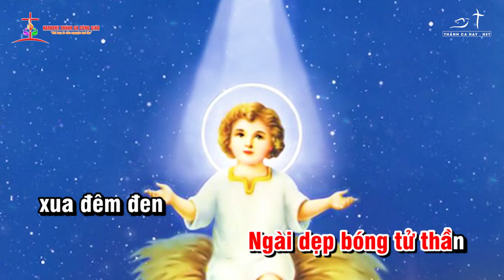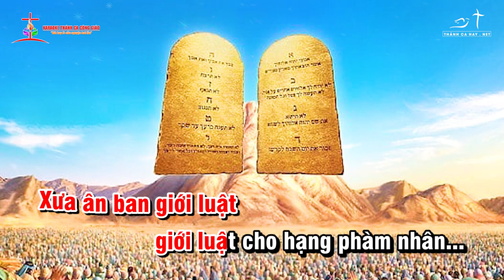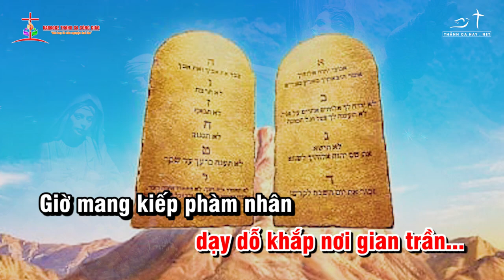KARAOKE - HÀI NHI CHÚA TRỜI || ✍🏼 Sáng tác: LM. BÙI NINH || 👨‍🎤 KARAOKE TONE NỮ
❤️ Ca khúc: HÀI NHI CHÚA TRỜI
✍🏼 Sáng tác:  LM. BÙI NINH
👨‍🎤 Ca sĩ: TONE NỮ
🎼 Pdf :
©  Copyright: KARAOKE THÁNH CA CÔNG GIÁO